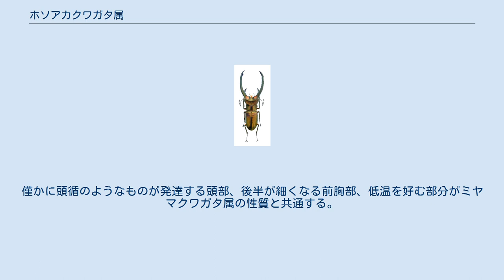ホソアカクワガタ属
ホソアカクワガタ属（ホソアカクワガタぞく、Cyclommatus）は、甲虫目・クワガタムシ科に属する分類群。
体色も大顎の形状も奇抜なものが多く、人気がある。
 東南アジアを中心に分布し、各種の分布域が狭いことが特徴として挙げられる。
人気はあるものの成虫は短命なので長期飼育には向いていない。
また、種毎の差異が少なく、属内の分類は確定していない。
 脚の脛節外側の棘は発達しない。
また眼縁突起も不発達、学名は「丸い目」を意味する。
ツバキ科の植物の新芽を傷つけ汁を吸うといわれている。
 非常に華奢な体形をしており、特にメタリフェルホソアカクワガタは大顎が体長の半分以上を占めることもある。
 本属全般に共通の習性として、樹液に集まるのではなく、草本の花に集まることが知られている。
（飼育下では昆虫ゼリーや、果実、樹液も食する。） 華奢な体型と長大な雄の大顎は、太い木の幹でなく細い枝先や草本を生活の場として雌や餌場を巡って闘争する本属雄の習性に対応して進化したと考える研究者もいる。
 長い大顎は一見するとチリクワガタのように、挟む力はそれほどでもないように見えるが、実際は挟む力は必ずしも弱くない。
僅かに頭循のようなものが発達する頭部、後半が細くなる前胸部、低温を好む部分がミヤマクワガタ属の性質と共通する。